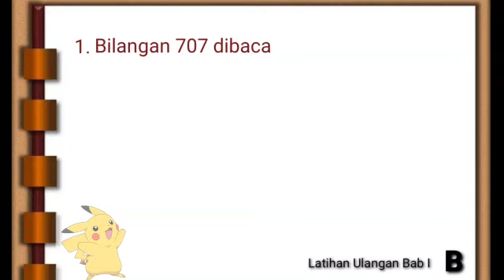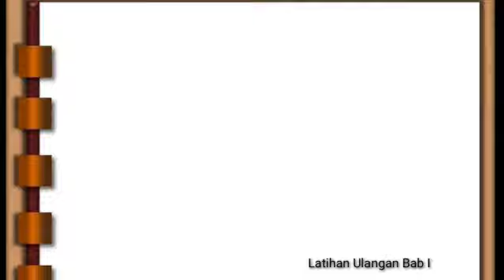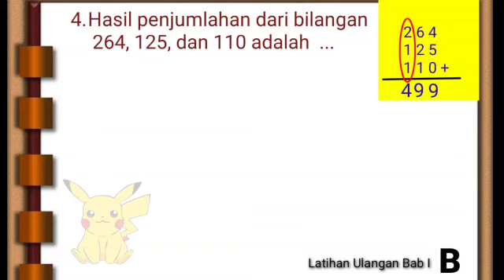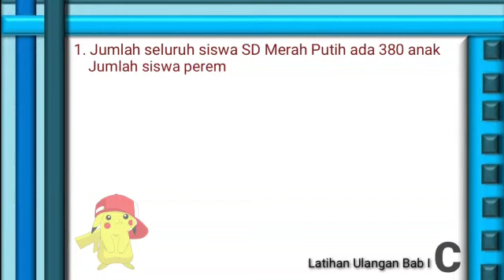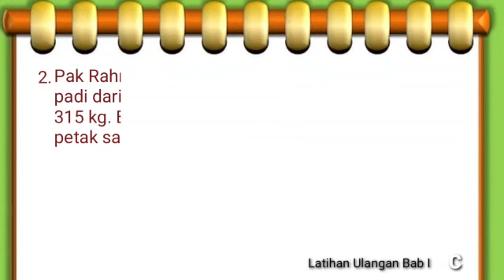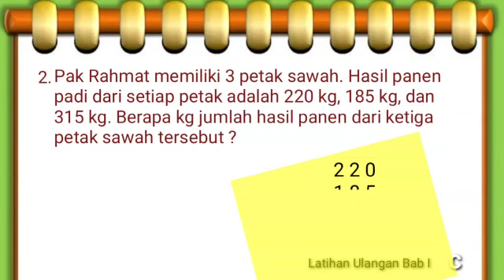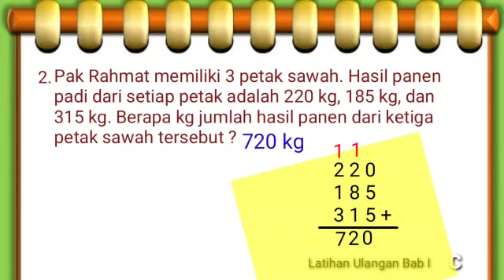MTK Kelas 2ab Pert 12